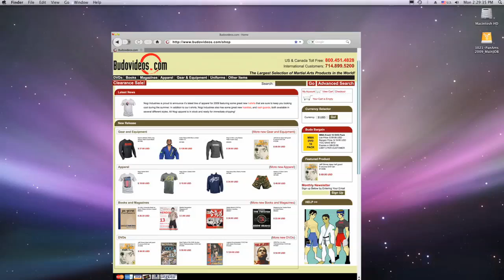Rolled Up Episode 5 - One on one with Shawn Williams - Full Episode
In this episode of Rolled Up, Shawn Williams talks about his early training days under Renzo Gracie and teammates John Danaher, Matt Serra, Ricardo Almeida.

Budo Jake then learns the basics of the Williams Guard and why Shawn prefers it to the standard omo plata position.